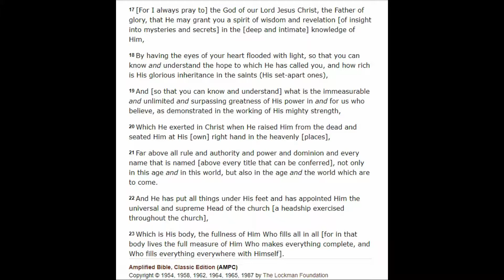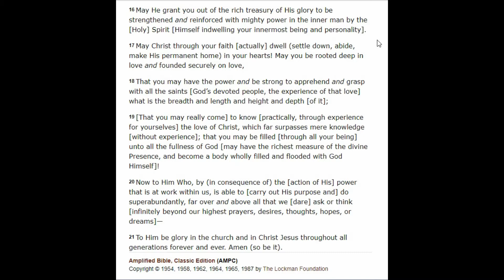FAST Ephesians 1:17-23, 3:16-21 Amplified AUDIO TEXT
REALLY fast- buckle up.